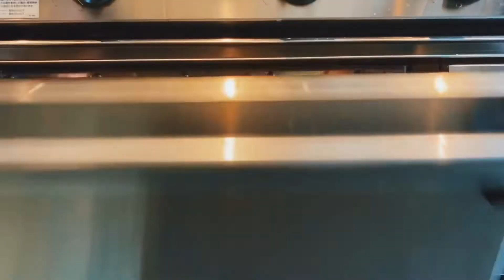【ビストロレストランの調理場風景 】アメリカで人気のパティメルト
Forest Valeです。
軽井沢追分でひっそりとカフェ&ビストロを運営しております。

20席程度の小さな空間で
朝は自家製トーストのモーニングメニューを
夜は豪快肉焼きのおまかせビストロを
移住組スタッフ5人で提供する珍しいスタイル。
テーマは「ほぐし」。

新米の船倉と岡澤がレシピ動画を撮りながら料理を学んだり、運営の裏側を覗くチャンネルです。
⭐︎軽井沢のプチ情報も随時発信予定。